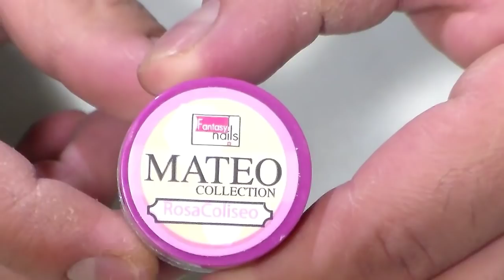uñas acrilicas rosas con gliter y tecnica OMBRE